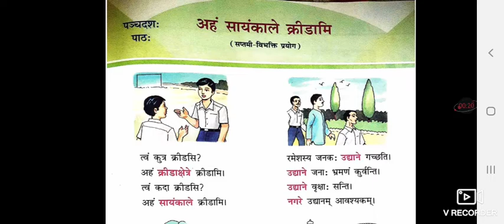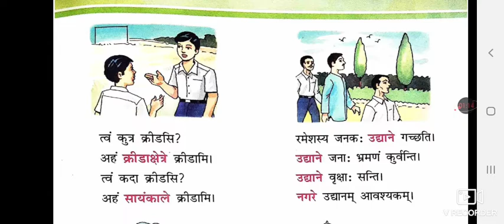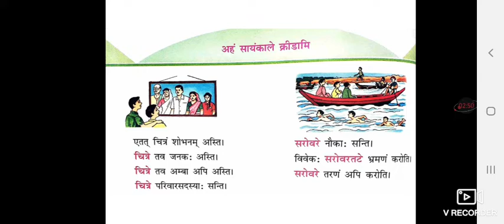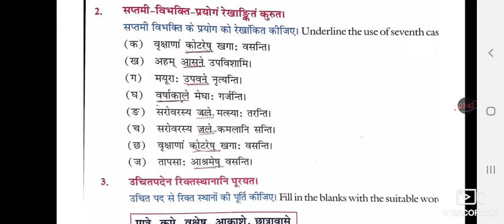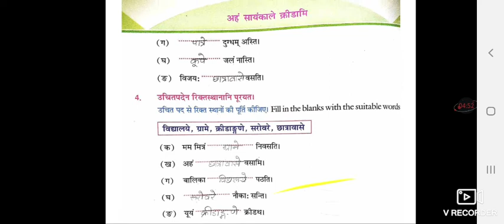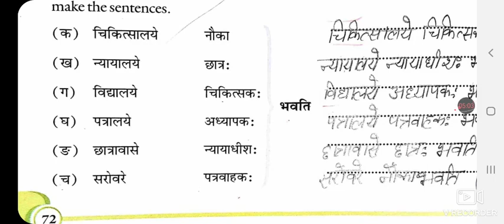Revision-Class-5, Sanskrit, Chapter 15